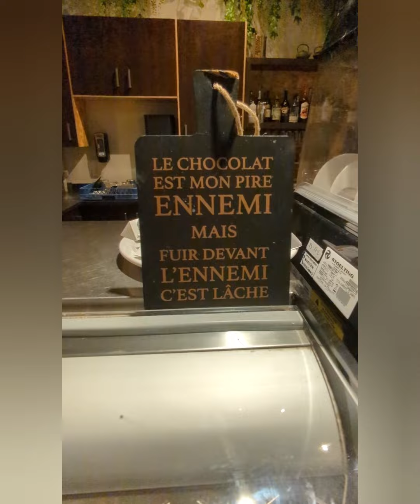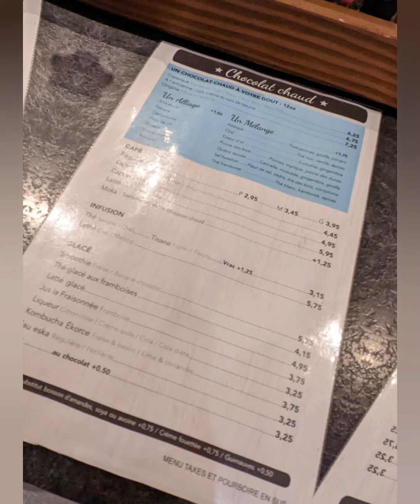Ge Découvre - Le Gisement - Bistro - Chocolaterie - Restaurant - Rouyn-Noranda - Abitibi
Voici le Bistro et Chocolaterie Le Gisement situé au 57 Avenue Principale à Rouyn-Noranda en Abitibi.

Leur chocolat chaud est juste complètement débile, nous avons pris le chocolat chaud blanc à la banane et celui aux 4 épices avec moitié chocolat noir et moitié chocolat au lait et seigneur c'était un plaisir pour mes papilles gustatives !

De plus, nous avons pris une douzaines de chocolats fins afin de les déguster en Take Out. Mais sachez que vous pouvez manger sur place un repas principal et votre dessert et ramener des cadeaux à vos amis !

Votre dent sucrée en aura pour son argent !

Bonne découverte et bon appétit !

Ge Découvre 😁